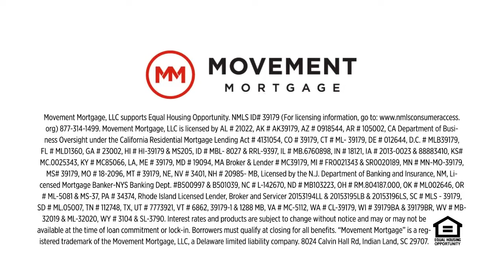No Recent Owning History Can Make You $$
Did you know that there can be incentives to not having owned a home in the last 3 years? Or that you can be considered a first time buyer, even if you've owned a home in the past?

Learn Mortgage in an Hour with my First 45 Episodes (written out below)

My name is Ben Casper and I’ve put together a short educational experience for you to fully understand how to navigate the mortgage process in only an hour or less. As a mortgage loan officer, these are the things I would want to know if I didn’t know anything myself. So please, be my guest, and empower yourself with the critical required information needed to make the best possible choices for you, your family, and your finances that will affect you for decades to come.

***GUIDING YOUR MORTGAGE EPISODE LIST***

Intro = Welcome to Guiding Your Mortgage

PART 1 = Qualifying & Applying

Episode 1 = How to Qualify
E2 = How and When do I Apply
E3 = The Prequalification Letter
E4 = The Credit Pull
E5 = Fannie Mae & Freddie Mac
E6 = Identity Requirements
E7 = Minimum Down Payments
E8 = Myth of 20% Down
E9 = Mortgage Insurance
E10 = Acceptable Down Payment Sources
E11 = Gift Rules
E12 = Debt to Income Ratio
E13 = Qualifying Income Types
E14 = New Jobs and Job Gaps
E15 = How Credit Is Calculated
E16 = How Much Credit History is Required
E17 = The Two Credit Scores
E18 = Putting Mom on the Loan – Co-Signers

PART 2 = Buying Your Home

E19 = Where the Interest Goes
E20 = Closing Costs
E21 = Closing Costs to Buy vs. Sell
E22 = Escrow Accounts
E23 = Needed Documents
E24 = Underwriting and the Housing Crash Impacts
E25 = Seasonality
E26 = Making Offers
E27 = Strong Offers
E28 = What Are Contingencies
E29 = Contract Day to Closing Day Timeline
E30 = Locking the Rate
E31 = Appraisal Results
E32 = Appraisal Waivers
E33 = Who Does My Appraisal
E34 = Closing Day Money Exchange

PART 3 = Post-Closing & Finances

E35 = After Closing Day
E36 = Payment Plans
E37 = Paying Extra Each Month
E38 = Recasting – Trading Cash for Cashflow
E39 = Customizing Your Rate with Points & ARMs
E40 = How Long do People Stay in a Mortgage
E41 = 3 Net Worth Levers
E42 = Tax Deductibility
E43 = How Never Paying Off a Mortgage Could Work Well
E44 = Why & How Can I Refinance Later
E45 = Advantages of Being a Landlord

PART 4 (Optional) = Main Non-Conventional Loan Types

E46 = Veterans Administration (VA) Loans
E47 = FHA Loans
E48 = Jumbo Loans

BONUS EPISODES

To be added weekly